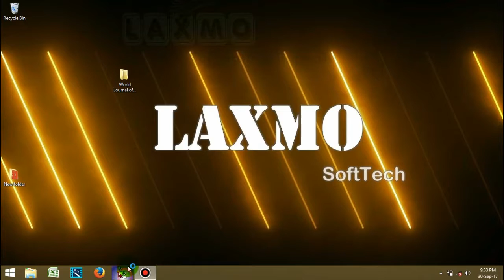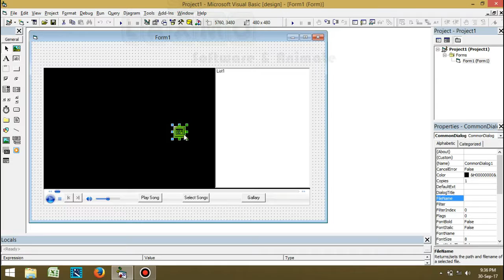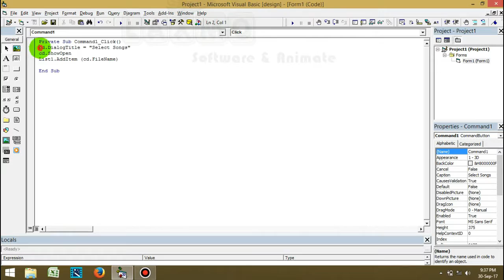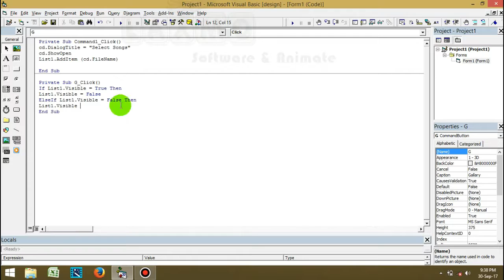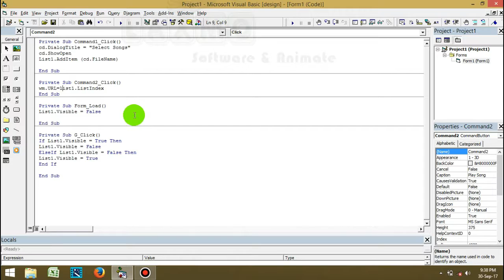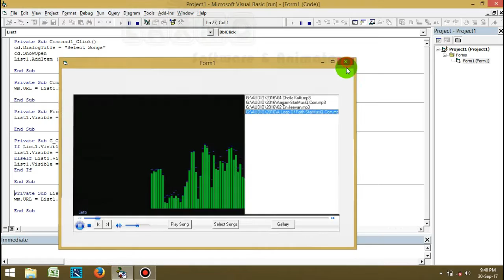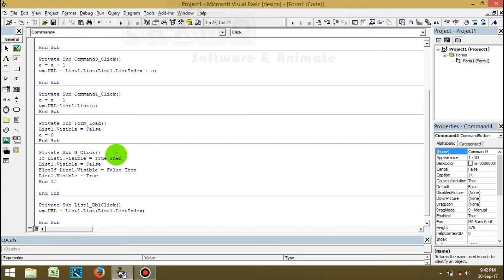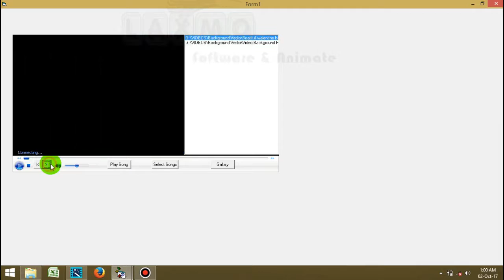Multimedia Windows Media Player Application by VB 6 0 | Laxmo SoftTech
Windows Media Player (WMP) is a media player and media library application developed by VB 6.0 that is used for playing audio, video and viewing images on personal computers running the operating system.